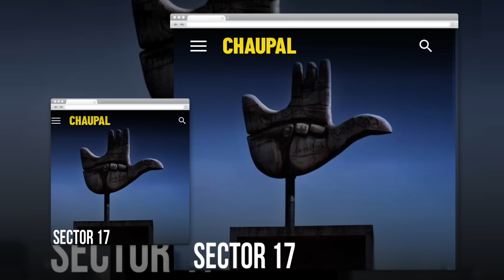Salaar Hindi Ott Release Date Confirm || Hanuman Ott Release Date || Dunki Ott Release Date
Salaar Hindi Ott Release Date Confirm || Hanuman Ott Release Date || The Dunki Ott Release Date

The Kerala Story Ott Release Date || Dunki Ott Date || Salaar Hindi Ott Release Date || Moh Ott Date

Salaar Hindi Ott Release Date || Dunki Ott Release Date || Fighter Ott Date || ZHZB Ott Release Date

Guntar Kaaram Hindi Ott Release Date,Hanuman Ott Date Confirm,The Lady Killer Ott, Fighter Ott Date
Fighter Ott Release Date | Salaar Hindi Ott Date |Hanuman Ott Release Date | Captain Miller Ott Date Confirm

Ganapath P1 Ott Release Date | Hanuman Ott Release Date | Dunki Ott Date | Captain Miller Ott Date

Salaar Hindi Ott Date, Hanuman Ott Date Confirm, Fighter Ott Release Date, Captain Miller Hindi Ott
Animal Ott Release Date Confirm || Fighter Ott Release Date || Hanuman Ott Release Date

Sam Bahadur Ott Release Date || Tiger Nageshwar Rao Ott Release Date || Animal Ott Release Date

Salaar Ott Release Date || Dunki Ott Release Date || Indian Police Force Today Release Time

Extra Ordinary Man Ott Release Date || Movies & Web Series Ott Releases 17 To 22 January In 2024

Animal Ott Date, Guntur Kaaram Ott Release Date, Salaar Ott Date Confirm, Skanda Hindi Ott Update,ZHZB Ptt Release Date

Hanuman Ott Release Date || Sam Bahadur Ott Date | Animal Ott Release Date || Guntur Kaaram Ott Date

Salaar Ott Release Date || Animal Ott Release Date || Yaariyan 2 Ott Release Date || Dunki Ott Date

Animal Ott Release Date | Dunki Ott Release Date | The Kerala Story Ott Release Date| Agent Ott Date

Tiger 3 Ott Release Date | Mi7 Ott Release Date | Animal Ott Release Date | Salaar Ott Release Date

Tiger 3 Ott Release Date|New Movies Ott Release Date| New Movies And Web Series Release 1 To 31 Jan

Sam Bahadur Ott Release Date || Salaar Ott Release Date || Dunki Ott Release Date || Animal Ott Date

Tiger 3 Ott Release Date|| New Movies Ott Release date, Ott Date Confirm
Salaar Ott Release Date || 12th Fail Ott Release Date || Animal Ott Release Date || Tiger 3 Ott Date

Tiger 3 Ott Release Date | Toby Ott Release Date | Animal Ott Release Date | New Movies Ott Releases

12th Fail Ott Release Date | Yaariyan 2 Ott Release Date | Tejas Ott Date | Animal Ott Release Date

Tiger 3 Ott Release Date | Animal Ott Release Date | Sam Bahadur Ott Release Date | Agent Ott Date

Ganapath P1 Ott Release Date | New Movies Ott Release Date | New Ott Releases 13 To 16 December 2023

Tejas Ott Release Date | Animal Ott Release Date | Khichadi 2 Ott Release Date | Hi Nanna Ott Date

Animal Ott Release Date || Sam Bahadhur Ott Release Date || Tiger 3 Ott  Date || 12th Fail Ott Date

12th Fail Ott Release Date|| Tiger 3 Ott Release Date|| Aankh Micholi Ott|| The Marvels Ott Release
Mission Raniganj Ott Release Date || ZHZB Ott Release Date || Ganapath Part 1 Ott

The Lady Killer Ott Update
The Lady Killer Ott Release date
The Lady Killer Ott Announcement
The Lady Killer Ott Confirm

Expendables 4 Ott release date
Expendables 4 ott Release date Announcement
Expendables 4 Ott Platform
Expendables 4 Ott Update
Expendables 4 Ott Release date Confirmed

 Agent Ott Release Date
Agent Ott Rights
Agent Ott Platform
Agent Ott Platform Release Date
Mission Raniganj Ott Per Kab Aayegi
Mission Raniganj Ott Update
Mission Raniganj Kis Ott Par Hai
Aankh Micholi Ott
Aankh Micholi Ott Release Date
Aankh Micholi Ott Release Date Announcement
Aankh Micholi Ott Release Date Confirm
Aankh Micholi Ott Par Kab Aayegi

Tajas 7Ott Release Date
Tajas ott
12th fail Ott Release Date
Tajas Ott Rights
 Tajas Ott Platform
12th fail Ott Platform Release Date
Tejas Ott Per Kab Aayegi
Tajas Ott Update
12th fail Kis Ott Par Hai

Tiger 3 Ott Release Date
Zara Hatke Zara Bachke Ott Release

The Kerala story Ott Release Date
The Kerala story Ott Release Date Announcement
The Kerala story Ott Release Date Announce
 The Kerala story Ott Date
The Kerala story Ott Release Date Confirm
 Date Announcement SKANDA ott release, Leo Ott release date, Tejas ott confirm,12th fail Ott release date, Jawan Ott
The Marvels OTT Release date
 The Marvels OTT Release date Confirm Mission Raniganj  OTT Release date Announcement

Ganpath OTT Release date Announce